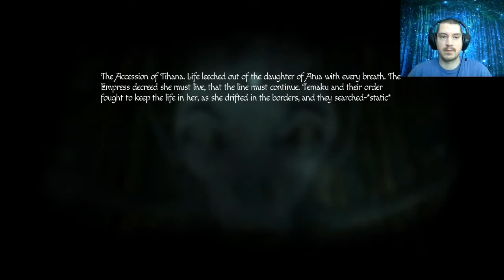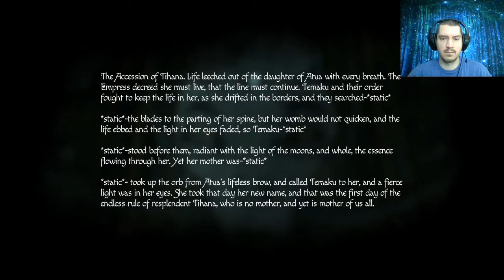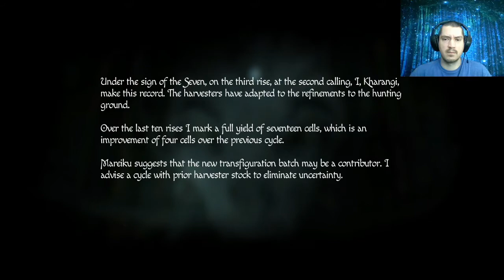This Puzzle Is A Pain In The @ss And I Name My Baby - Amnesia Rebirth Horror Lets Play - Part 7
We got the next episode of Amnesia Rebirth here and we spend this episode trying to solve the puzzle of the portal to get to the safety of the small town to reunite with my expedition team. The rake shows up to scare me as I start to get comfortable just to remind me he's still there. We also decide on a name for the little bun in the oven, what an exciting time! This puzzle is a pain in the @ss though, and we have to solve it to get to safety for me and my baby!
This new amnesia game is still one of the best horror games out there for the atmosphere it can create without relying on jumpscares.